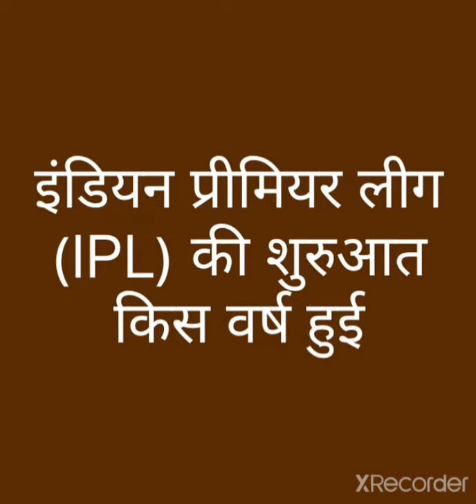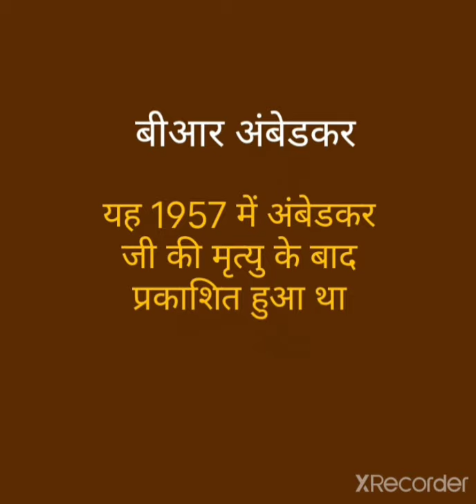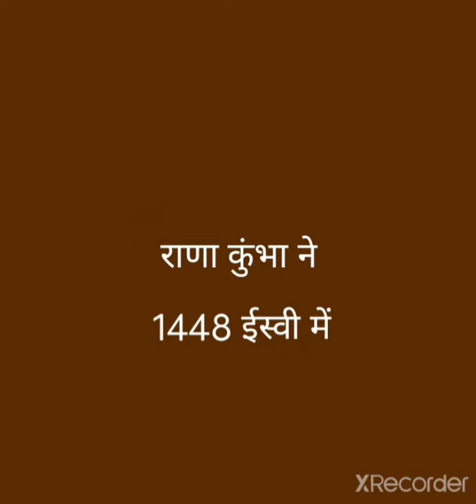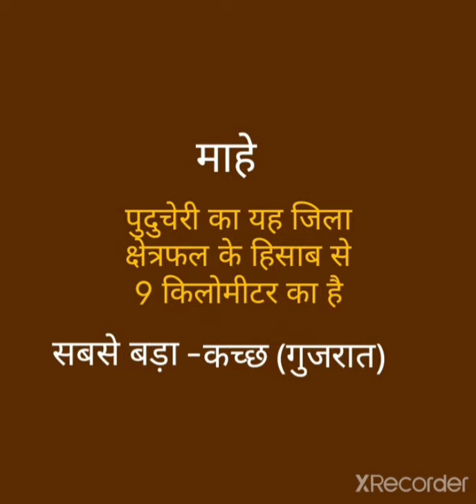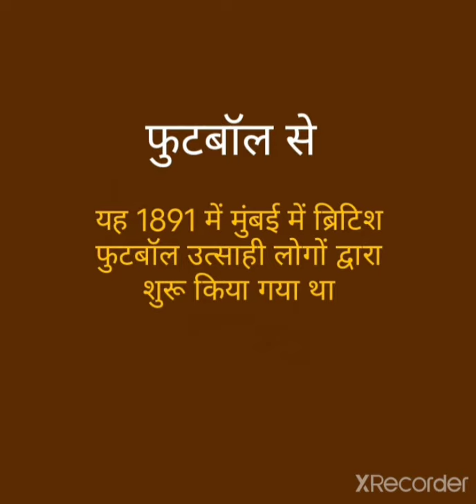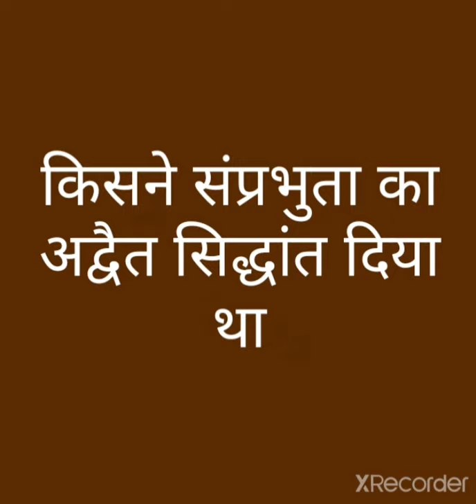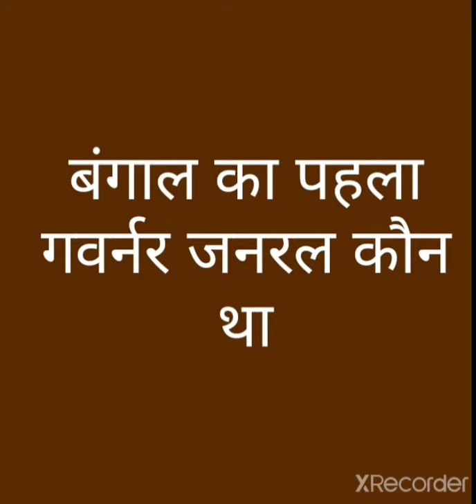Haryana civil service Prelims Test series 2022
Haryana civil service Prelims Test series
saraswati classes
 by Neetu

HCS -prelims Test series
HPSC
Saraswati classes
by Neetu